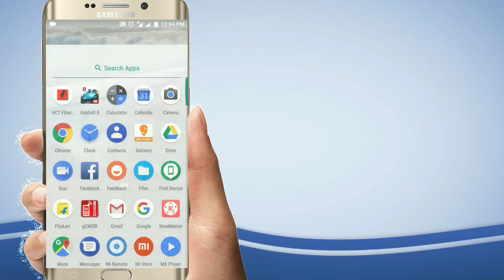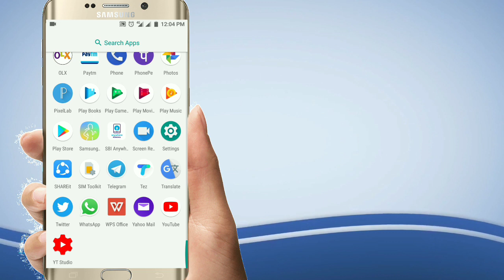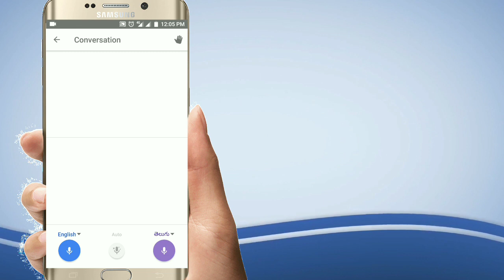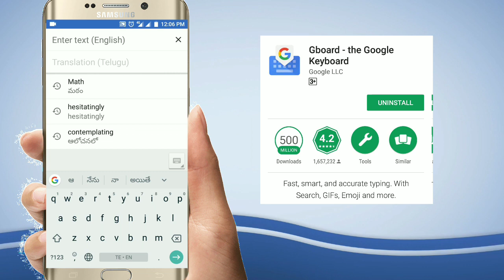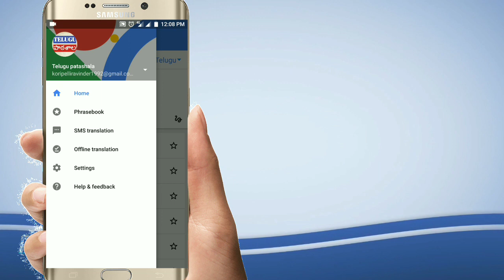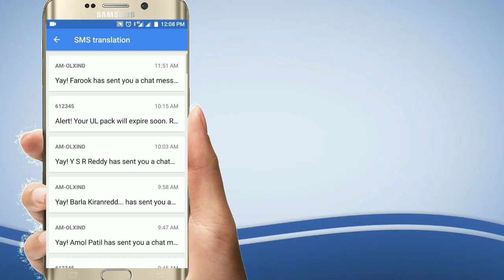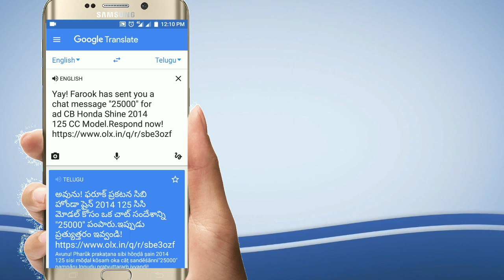How to learn English , Hindi , Telugu languages with Google Translate app !! Telugu Patashala .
Intro and music : buffalo sauce
Intro: Topintrofrre.com

Background Video : NO COPYRIGHT MOTION GRAPHICS.
17) How to get ROR Pahani-One B (1B) Details from Your Survey No. and Katha Number

Native place: Warangal (mahabubad dist.)
Village: Ramannagudem
Mandal: NarsimhuLapet
State: Telangana
Country: India